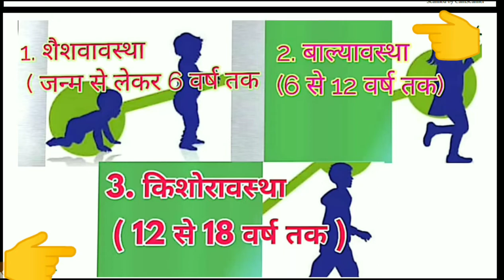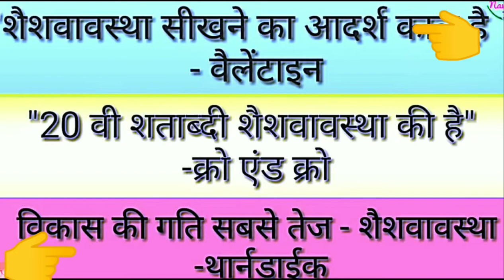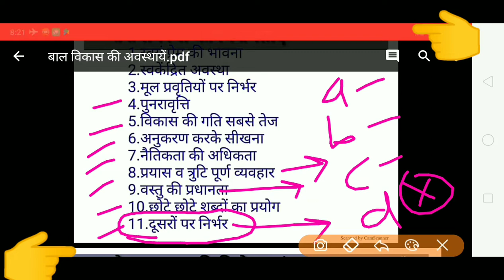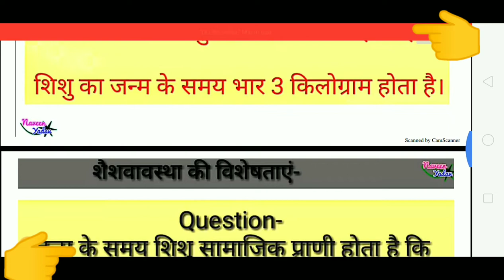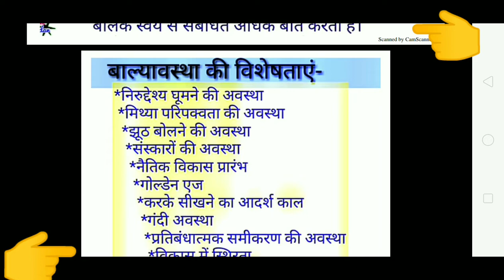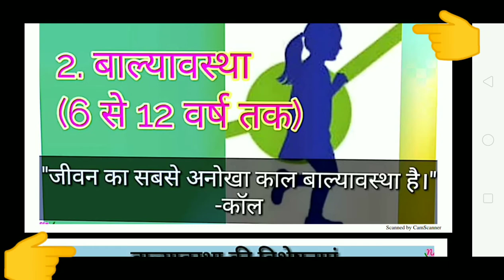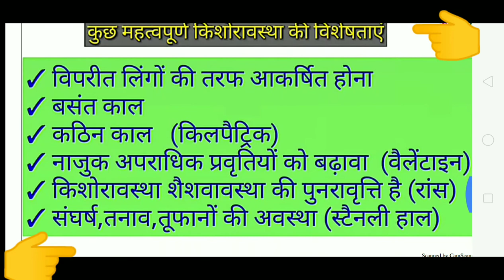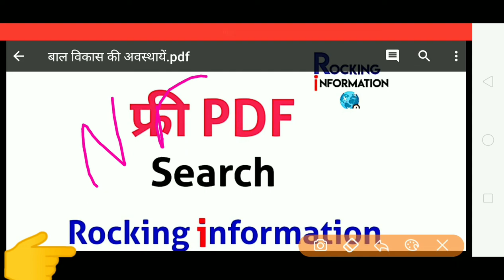बाल विकास की अवस्थाये | बाल विकास शिक्षणशास्त्र |Bal Vikas ki avasthaye | Stage of child development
बाल विकास की अवस्था | बाल विकास शिक्षणशास्त्र | Bal Vikas ki avasthaye | Stage of child development | by vijay sir | mptet,ctet,tet,uptet,reet,cgtet,htet,kvs

बाल विकास की अवस्थाये
बाल विकास की अवस्था
बाल विकास शिक्षणशास्त्र
बाल विकास शिक्षणशास्त्र प्रैक्टिस सेट
बाल विकास के महत्वपूर्ण प्रश्न
बाल विकास वर्ग 3
बाल विकास एवं शिक्षाशास्त्र
बाल विकास
ctet bal vikas notes
ctet balmanovigyan
ctet bal vikas question answer
ctet bal vikas 2020
बाल विकास की अवधरणायें एवं अधिगम से संबन्ध
बाल विकास एवं सीखने की प्रक्रिया
बाल विकास एवं शिक्षणशास्त्र वर्ग 3
बाल विकास वर्ग 3 की तैयारी
बाल विकास वर्ग 3 के क्वेश्चन
बाल विकास वर्ग 3 संविदा
बाल विकास वर्ग 3 एमपी
बाल विकास सिद्धान्त वर्ग 3
बाल विकास वर्ग 3 के लिए
बाल विकास के वस्तुनिष्ठ प्रश्न
बाल विकास नोट्स
बाल विकास ट्रिक
Bal vikas
बाल विकास की अवधारणा
bal vikas by vijay sir
rocking information
Rockinginformation
rocking
information